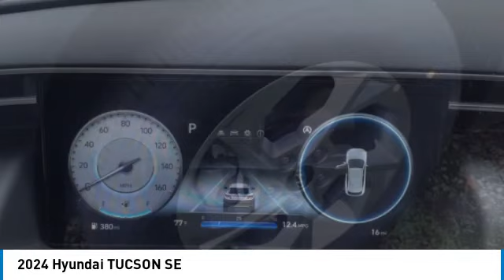2024 Hyundai TUCSON 45860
2024 Hyundai TUCSON SE

bEquipment/bbrThis 2024 Hyundai Tucson  offers Android Auto for seamless smartphone integration. Bluetooth technology is built into this vehicle, keeping your hands on the steering wheel and your focus on the road. Protect this unit from unwanted accidents with a cutting edge backup camera system. Set the temperature exactly where you are most comfortable in it. The fan speed and temperature will automatically adjust to maintain your preferred zone climate.  This vehicle has a L4, 2.5L high output engine. This model is painted with a sleek and sophisticated black color. When you encounter slick or muddy roads, you can engage the four wheel drive on it and drive with confidence. This Hyundai Tucson features cruise control for long trips. Enjoy the tried and true gasoline engine in this small suv. The Electronic Stability Control will keep you on your intended path.brbrbPackages/bbrOption Group 01. **Equipment listed is based on original vehicle build and subject to change. Please confirm the accuracy of the included equipment by calling the dealer prior to purchase.**